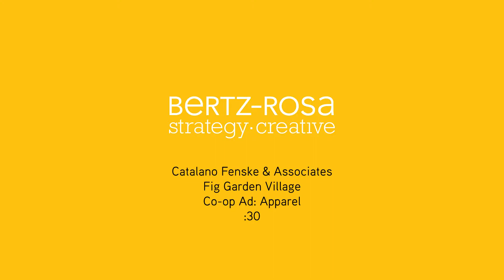Fig Garden Village 2013 Spring TV Spot (Apparel)